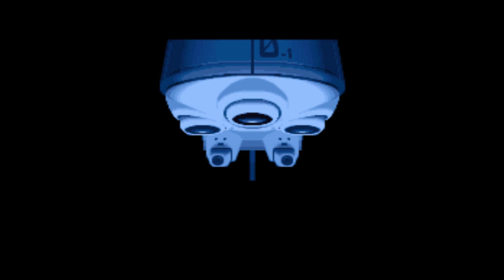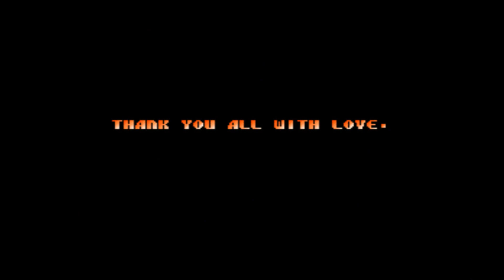[TAS]ARCADE The King of Fighters'2000-Women's Team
ザ・キング・オブ・ファイターズ'2000-女性格闘家チーム
格鬥天王'2000-女性格鬥家隊